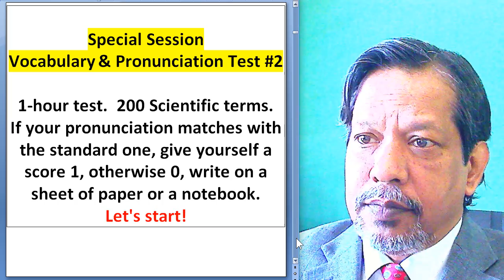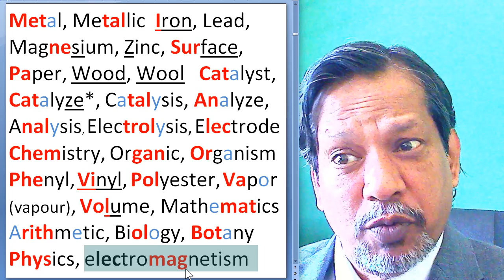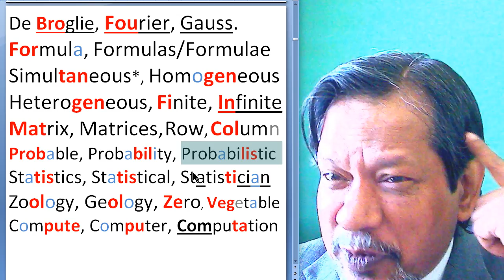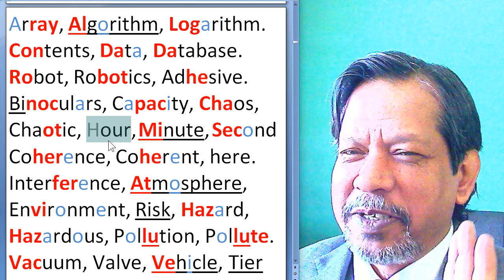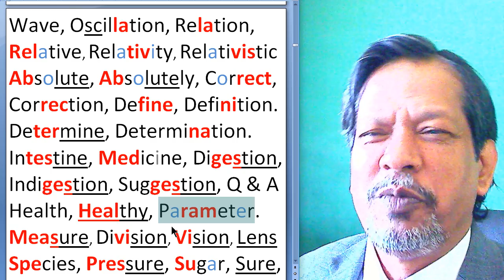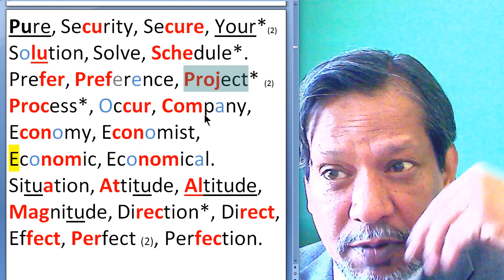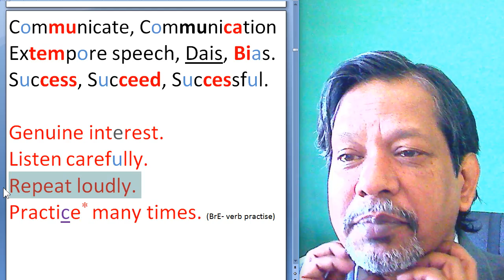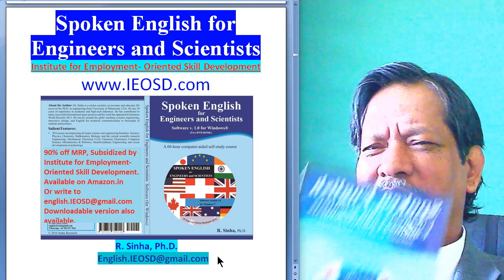English Pronunciation Test for Hindi हिंदी Speakers. No 2. Science Words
1) Spoken English 2020 App
2) Advanced Spoken English for Engineering Students. ASEES 2020